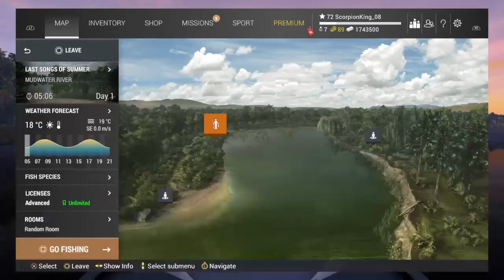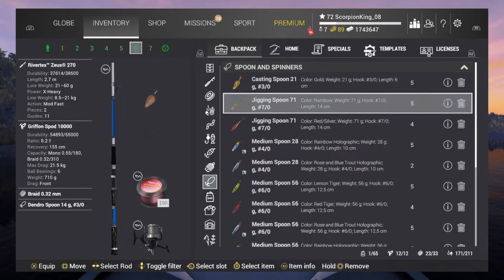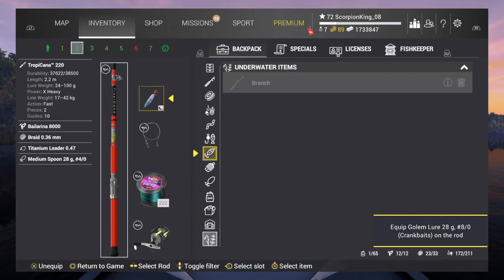Fishing Planet ps4 Michigan unique muskie golem lure 35kg